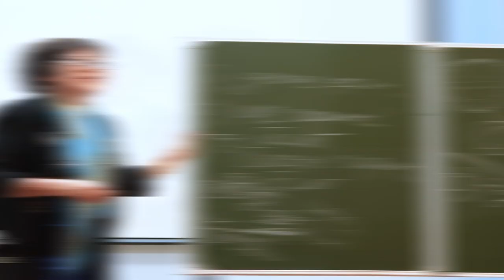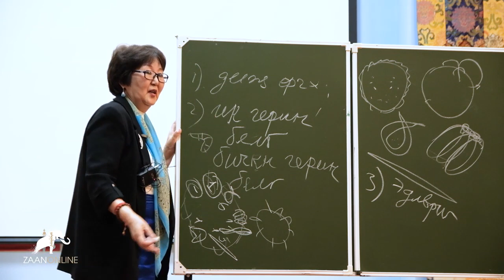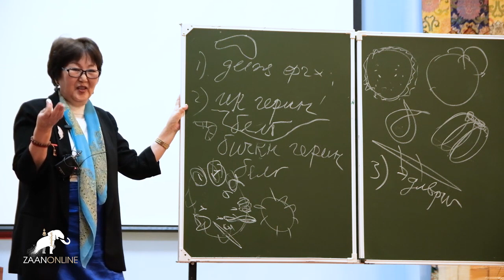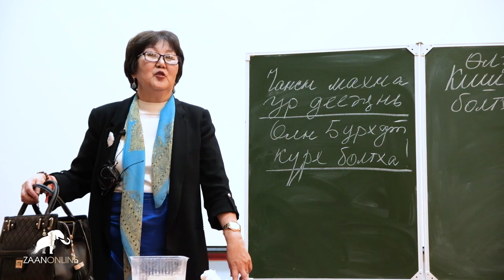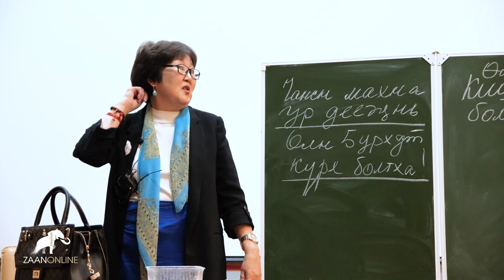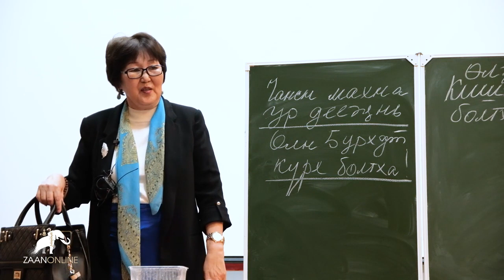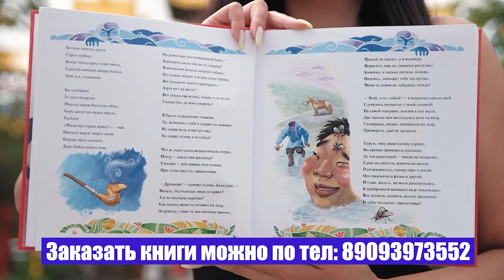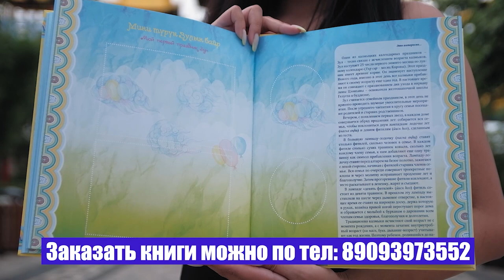Этикет, обычаи и традиции Ойрад-Калмыков на Цаган Сар